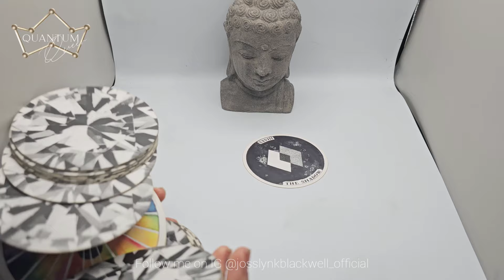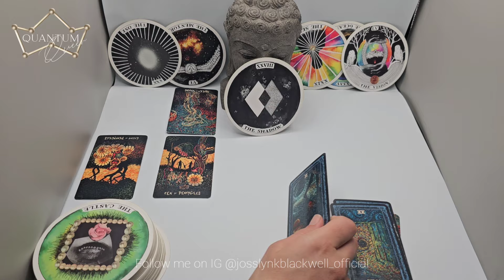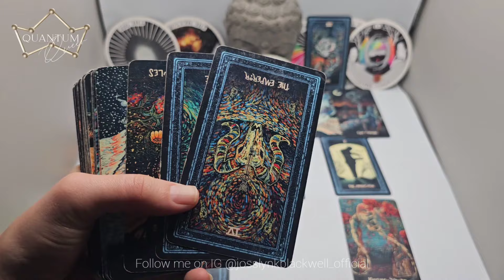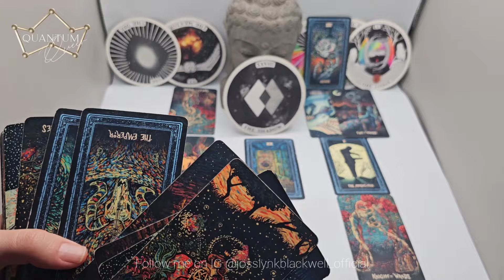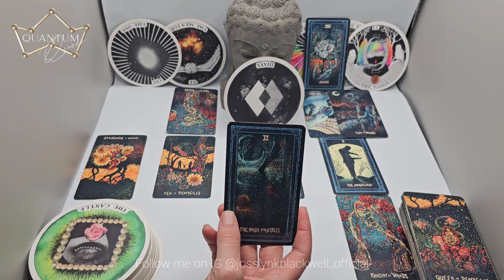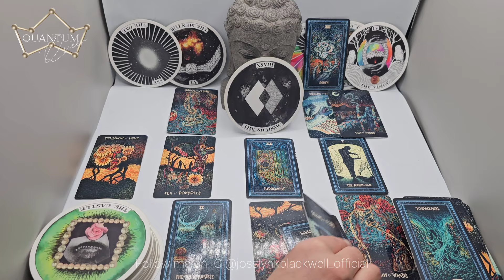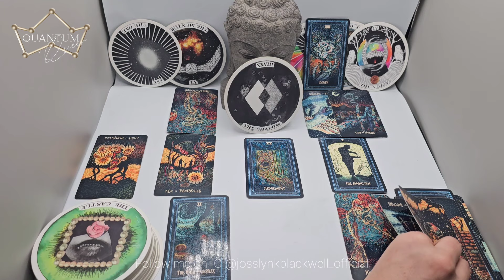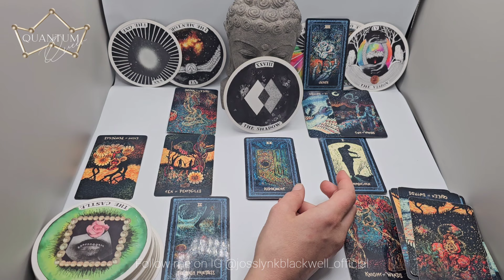Capricorn - The One? - Quantum Tarotscope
Capricorn Sun, Moon or Rising...

Cards Used:
- Insight Tarot

Cards Recommended:
TAROT